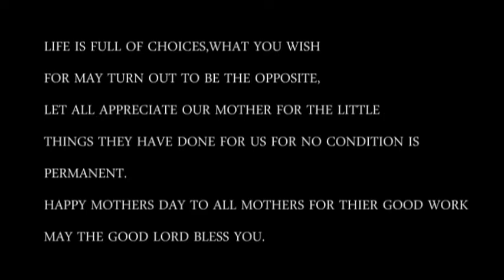Mothers day short film by Chrisland Productions